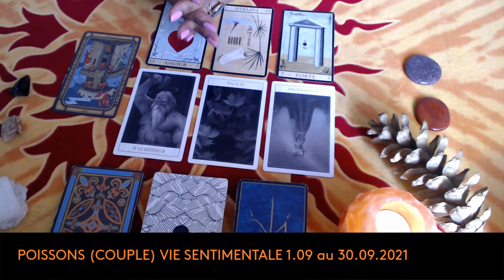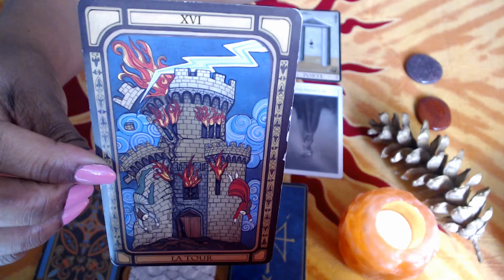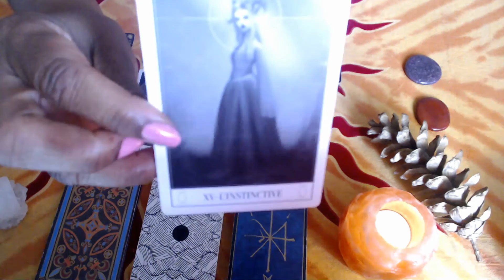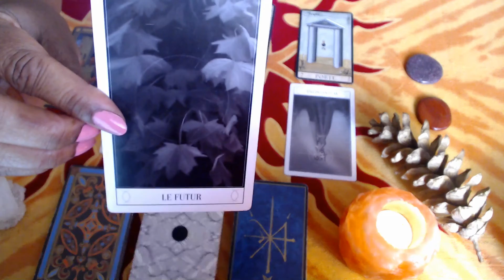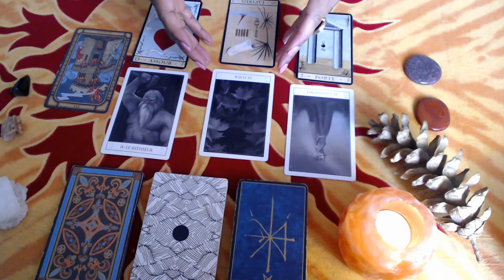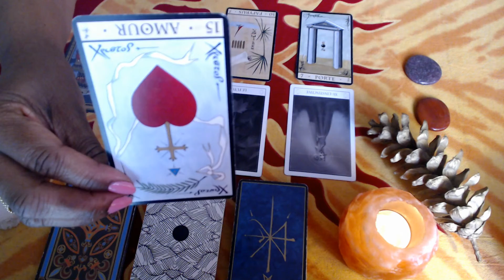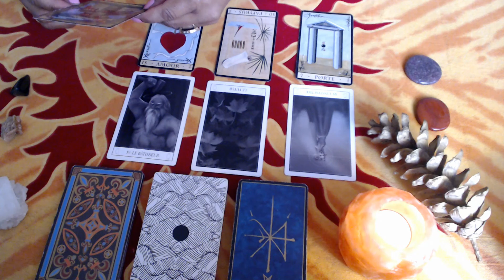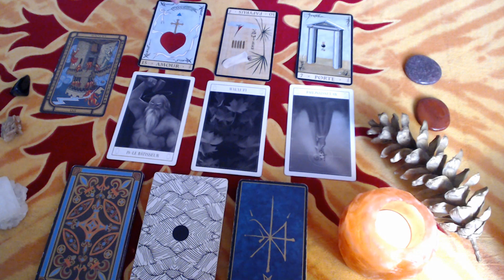POISSONS (COUPLE) "Forcer le destin" VIE SENTIMENTALE 1.09 au 30.09.2021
Aider la chaîne à grandir et à plus circuler et que plus de monde ait accès aux messages qui leurs sont destinés en cliquant sur "J'aime".